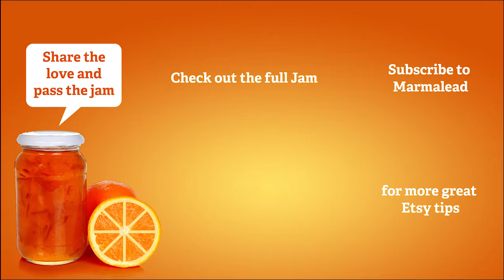Etsy Jam Scoops - Testing 1, 2, 3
Tara says to watch the testing that Etsy does because this can often benefit vintage/OOAK sellers. She’s seen sellers complain in forums about this very thing, saying that the testing Etsy is doing is ruining their shop. However, Tara says you have to remember that the only reason Etsy is doing any testing is so they can sell more. They want you to be successful. If you’re successful as a seller, then they’re successful. They’re absolutely not trying to hurt you. Tara says anytime she hears about Etsy doing a test it makes her sit up and take notice, always wondering if whatever they’re testing is something she should be doing.